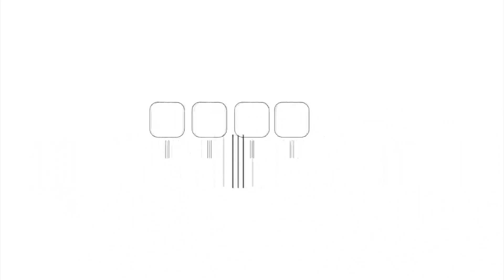غزة: بدء امتحانات الثانوية العامة توجيهي 2023 في المعاهد الأزهرية